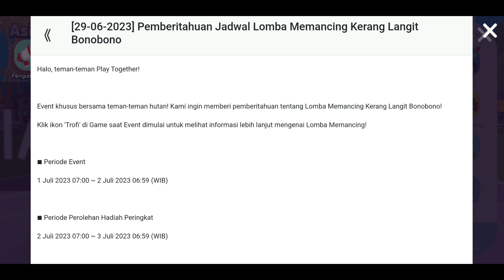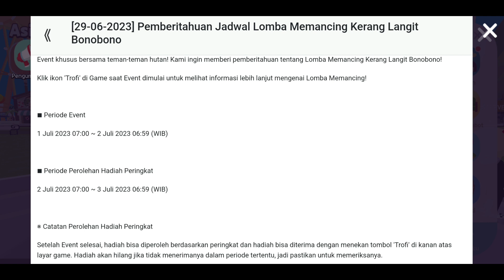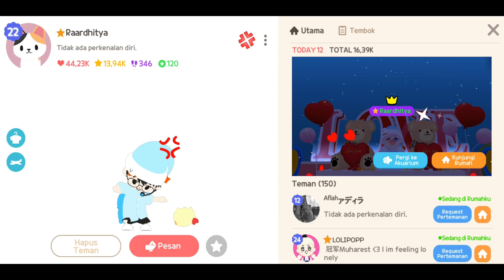UPDATE LOMBA MEMANCING KERANG LANGIT BONO BONO DAN 3 HAL YANG HARUS DIPERHATIKAN, PLAY TOGETHER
Halo Semuanya

Event Lomba Memancing Dimulai Lagi Nih, Sekarang Memancing Kerang Langit Bono Bono